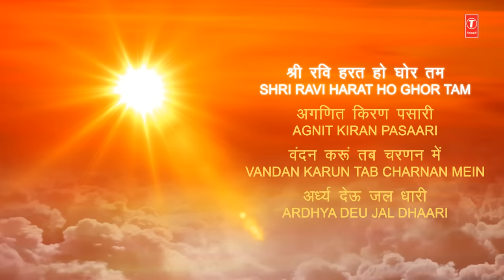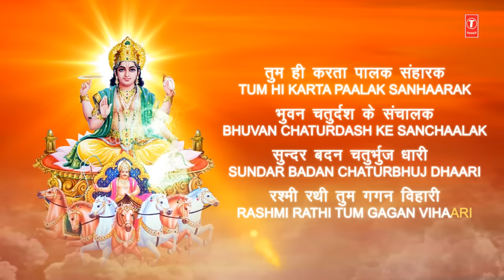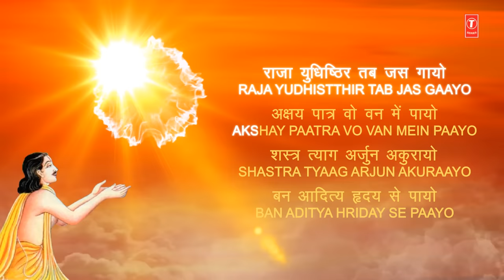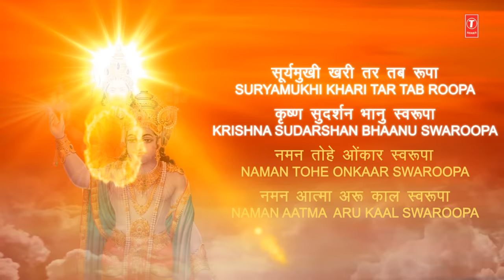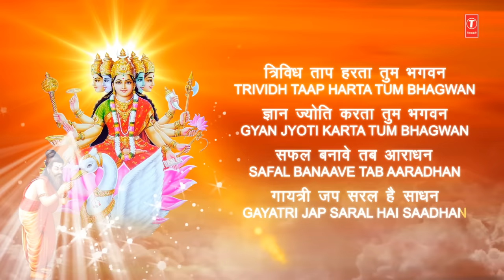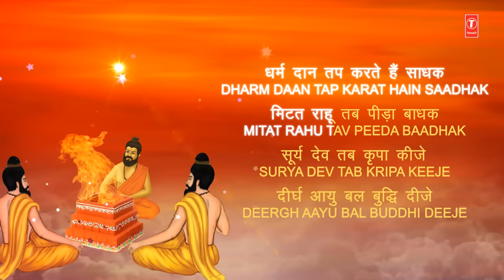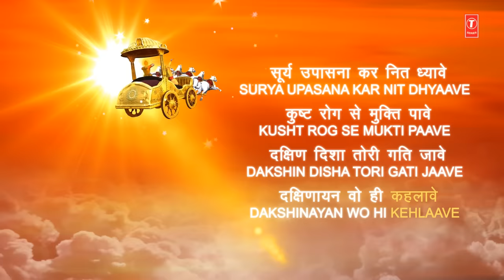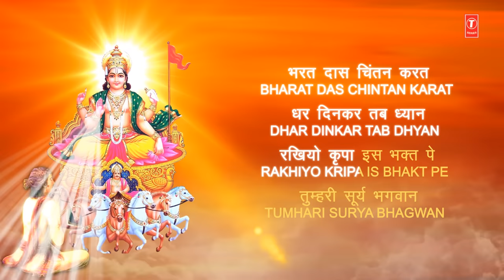Surya Chalisa with Hindi English Lyrics I ANURADHA PAUDWAL I Lyrical Video I SURYA UPASANA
Surya Chalisa
Singer: Anuradha Paudwal
Album: Surya Upasana
Music Director: Arun Paudwal, Kirti Anurag
Lyricist: Bharat Acharya, Pt. Kiran Mishra
Music Label:T-Series